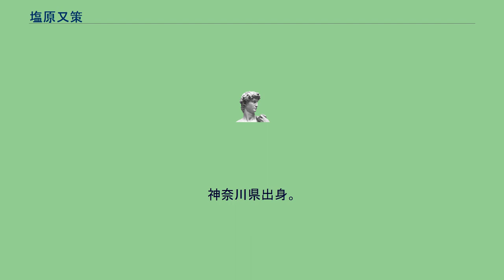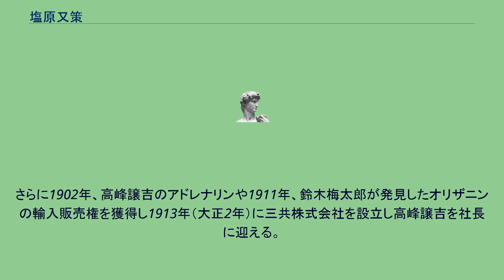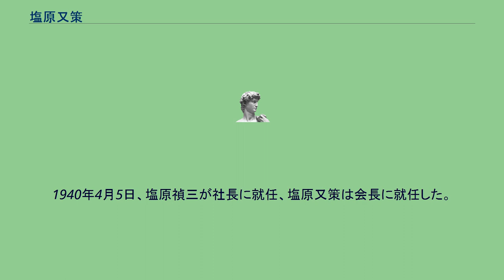塩原又策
塩原 又策（しおばら またさく、1877年（明治10年）1月10日 - 1955年（昭和30年）1月7日）は、日本の実業家。
三共株式会社（現：第一三共株式会社）創業者・元社長。
横浜英語学校卒業。
大谷嘉兵衛の経営する日本製茶会社で実務の手ほどきを受け、父と大谷が共同出資し設立した横浜絹物会社で取締役支配人になる。
1897年、友人の西村庄太郎が渡米する折に、事業の探索を依頼し1898年に高峰譲吉が発見したタカジアスターゼの輸入販売権を獲得する。
1899年（明治32年）に匿名合資会社三共商店を設立し横浜市弁天通に店を構える。
さらに1902年、高峰譲吉のアドレナリンや1911年、鈴木梅太郎が発見したオリザニンの輸入販売権を獲得し1913年（大正2年）に三共株式会社を設立し高峰譲吉を社長に迎える。
同社専務取締役就任。
1915年11月、内国製薬常務取締役就任。
1916年、サトウライト株式会社専務取締役就任。
1920年5月、キシライト株式会社社長就任。
同年9月、東京石鹸製造株式会社社長就任。
1923年、大和醸造株式会社代表取締役。
1929年（昭和4年）7月9日、三共社長に就任する。
また1932年1月27日、アメリカのベークライトの特許権を得て日本ベークライトを設立した。
1940年4月5日、塩原禎三が社長に就任、塩原又策は会長に就任した。
1946年12月31日退任。